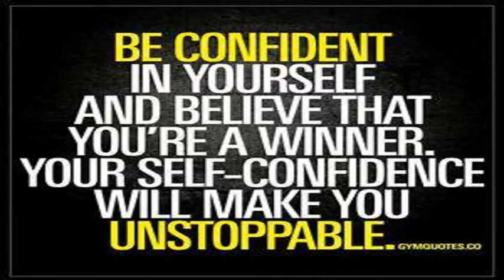Vida Harley Business Break Business Success Womens Entrepreneur Summit 2020